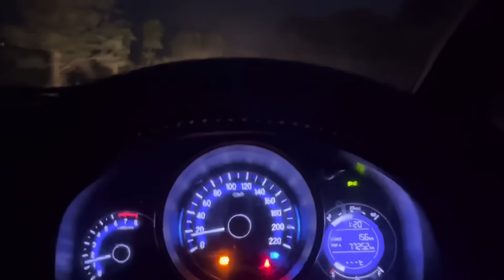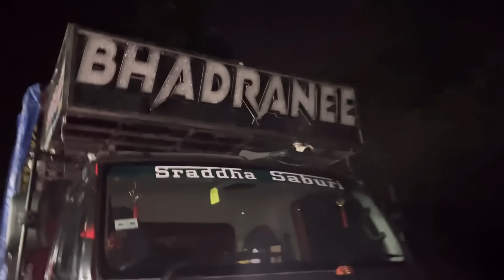ବାହାଘର ପାଇଁ Preparation Start ହେଇଗଲା || କୋଉ Dj Final ହେଲା ..?